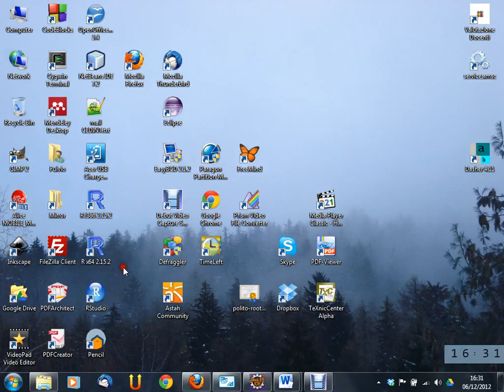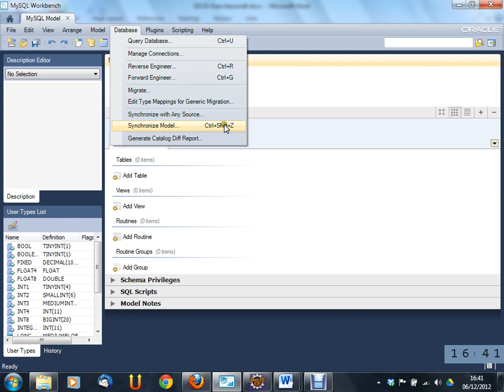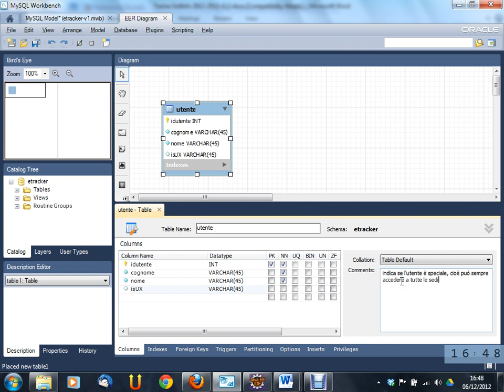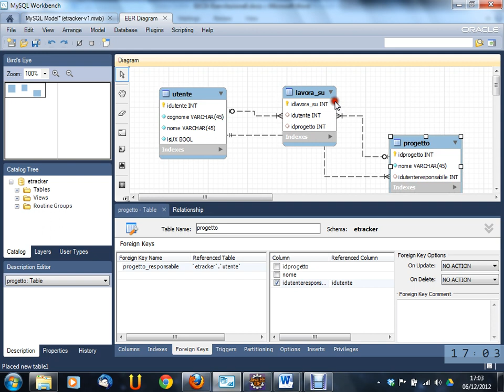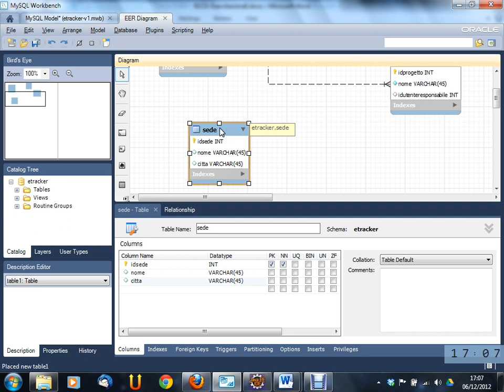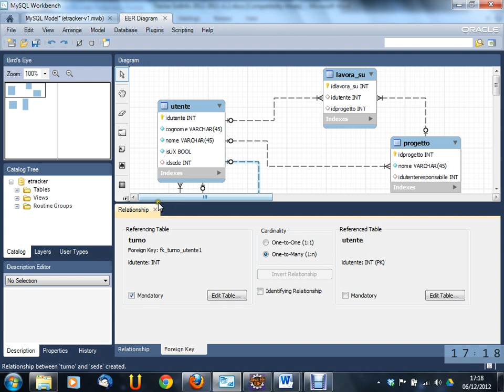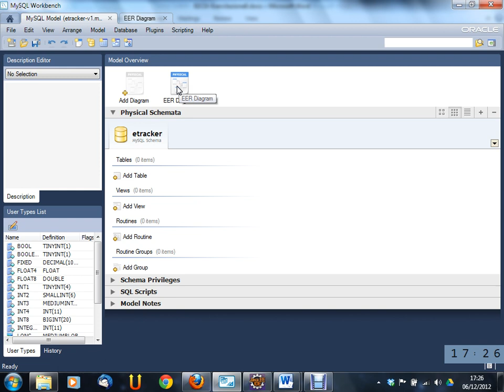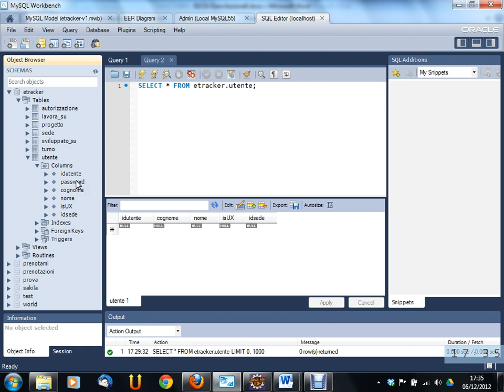Sistemi Informativi Aziendali - Lezione 25 del 2012-12-06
Argomento della lezione: Progettazione del database del sito (seconda parte)